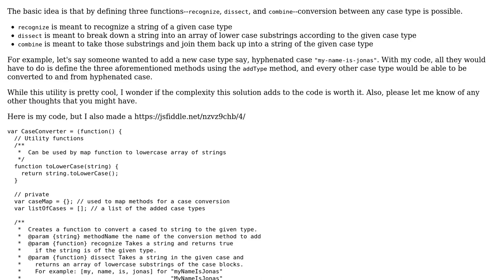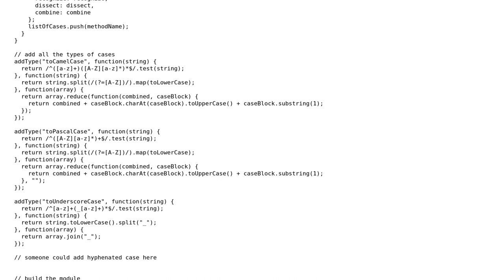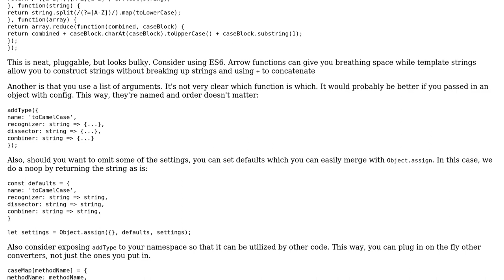Extendable JavaScript module that converts between camelCase, PascalCase, and underscore_case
Code Review: Extendable JavaScript module that converts between camelCase, PascalCase, and underscore_case

With thanks & praise to God, and with thanks to the many people who have made this project possible! | Content (except music & images) licensed under CC BY-SA | Music | Images & others | With thanks to user Joshua Dawson user Joseph and the Stack Exchange Network Trademarks are property of their respective owners. You are responsible for your own actions.